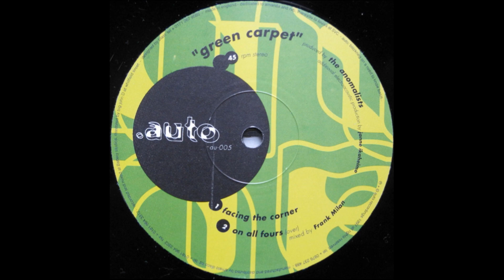The Anomalists ‎– Facing The Corner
Year : 1997
Etichetta:
Auto Recordings ‎– au-005
Formato:
Vinyl, 12", 45 RPM
Paese:
UK
Uscita:
1997
Genere:
Electronic
Stile:
House, Deep House, Downtempo
Producer – The Anomalists
Producer [Additional Electroacoustic Production] – Janne Ikaheimo